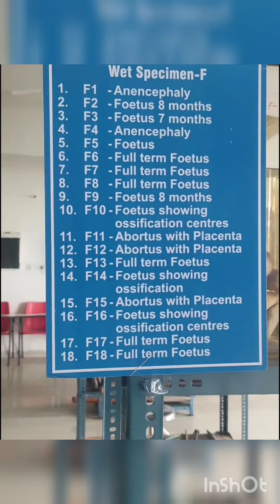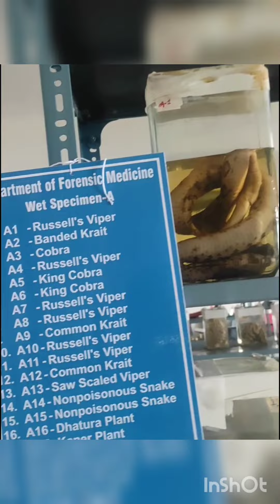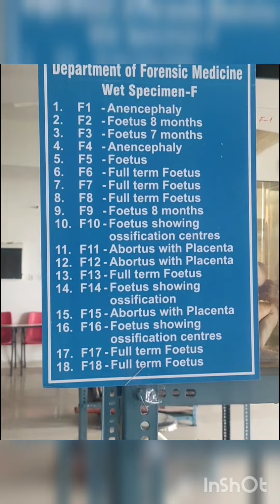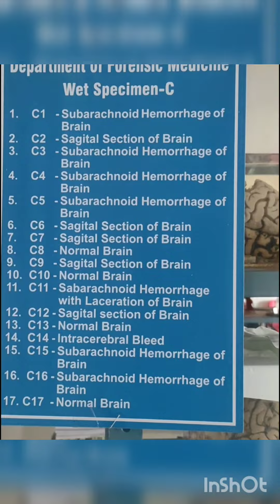museum of medical college | doctor status | doctor life | motivational video ud ja kale kava hindi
museum of medical college | doctor status | doctor life | motivational video | inspiring video ud ja kale kava song

Hello, Friends... This is doctor Fatima Siddiqi ( MBBS MD).. This is video of medical college, preserved specimen of heart, brain, fetus, snakes 🐍.bones... etc...